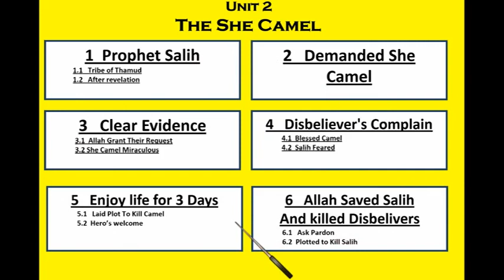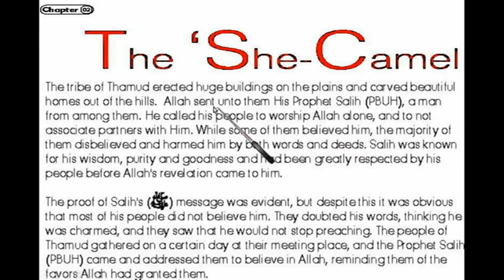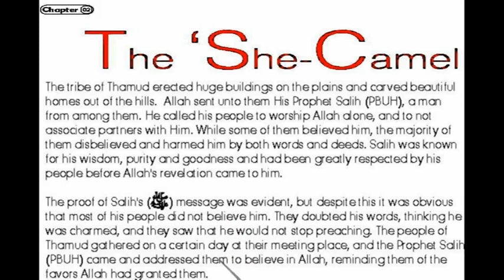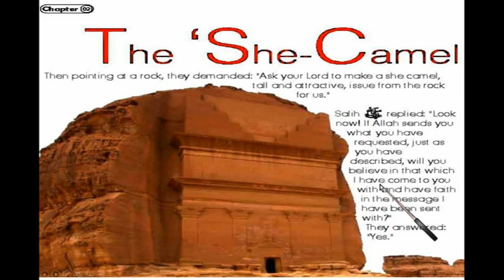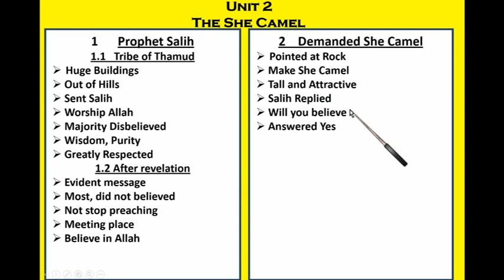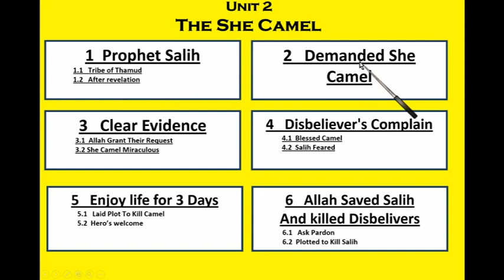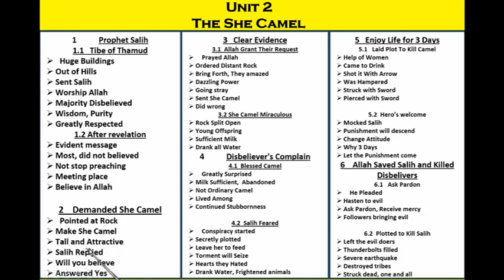ENGLISH GRADE/CLASS 5 LESSON 2 1 THE SHE CAMEL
EAST BUTTERFLY SYLLABUS
THE EAST SCHOOL SYSTEM
EAST.EDUCATION